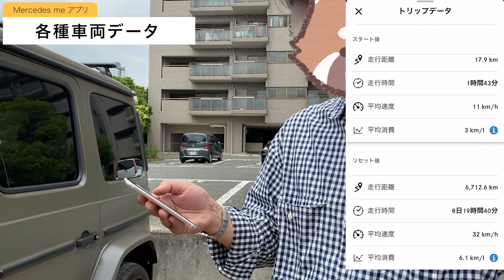【意外と知らないシリーズ】Mercedes me アプリの中身って知ってる？【ベンツ】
ベンツオーナーの皆様、Mercedes meのアプリってご存知ですか？　知ってても使ってますか？
今回は、このアプリで車を操作してみました！

〜みつる〜
メルセデス・ベンツは、子供の頃からの憧れだった。
そしてみつるは、2019年に初ベンツで‹GT63S フルオプション›を購入。

ベンツの魅力を少しずつ伝えていければと思います。
ちなみに、クルマの知識は一般レベルです！
詳しいことは、楽しく一緒に勉強できればと思っているので、よろしくお願いします！